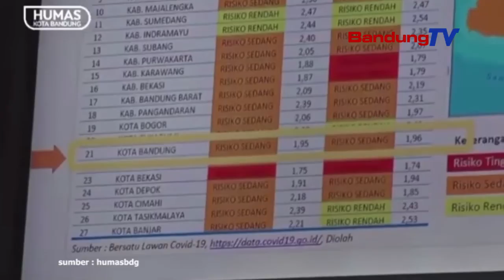Kepatuhan Protokol Kesehatan Warga Menurun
Tingkat kepatuhan masyarakat Kota Bandung terhadap protokol kesehatan COVID-19 terus menurun.